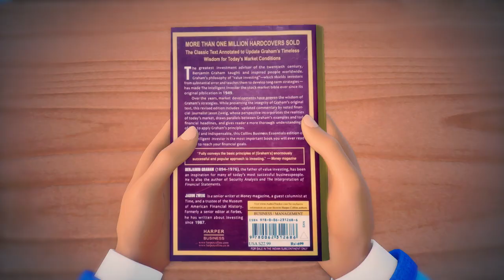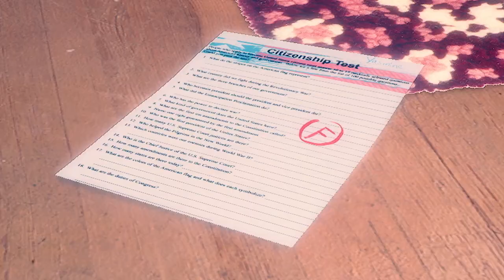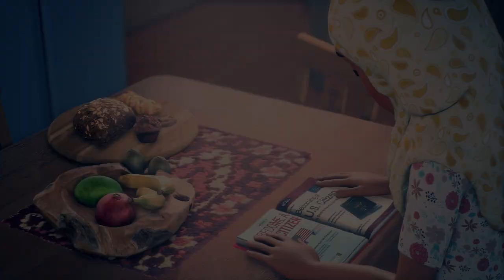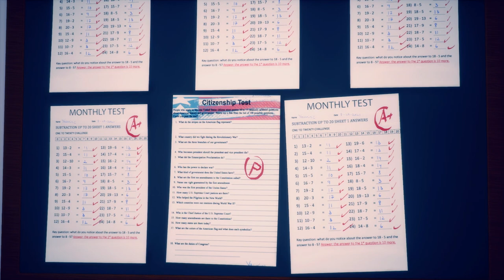Moved to USA short animated Movie | 3D Animation | Cartoon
Its Short animated movies about the African / Somalin girl who recently shifted to USA and got admission in school near her house and now she is Struggling with language environment and settling in new condition with her mom, as she is also struggling to get her PR.
Family background :
Her  father dies when she was young her mother support her in every possible way and for better life they moved to USA